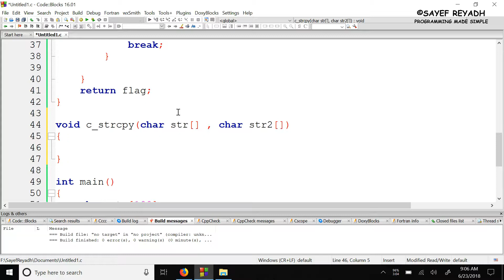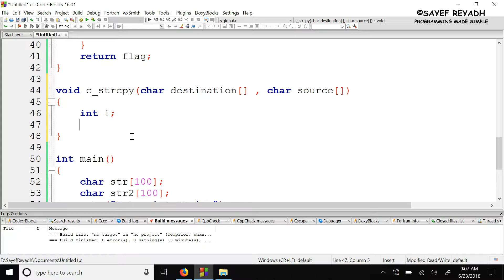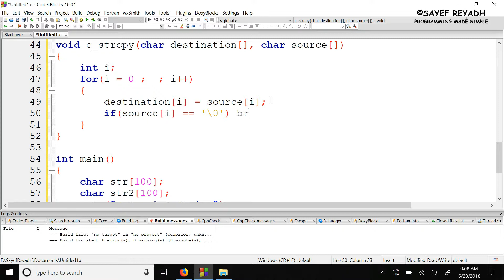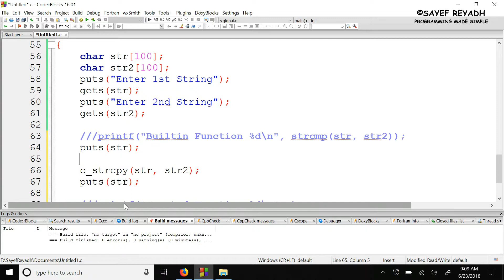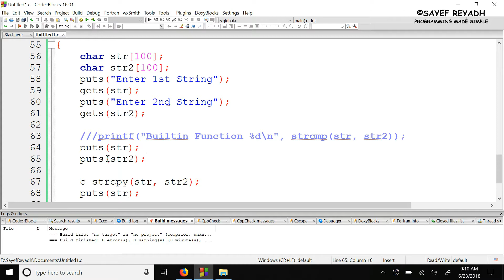C Programming Tutorial Bangla 53 - strcpy Implementation বাংলা